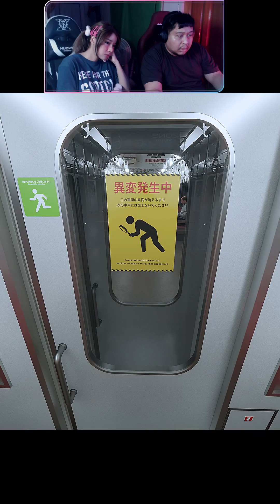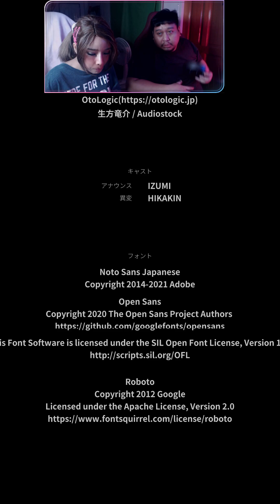Full livestream 8 Platform with Guitar4000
armamaru.bio.link
อย่าลืมกดติดตามกันด้วยนะ ที่สำคัญอย่าลืมกดกระดิ่งไว้ด้วยนะครับ